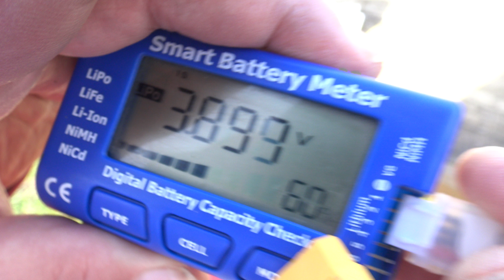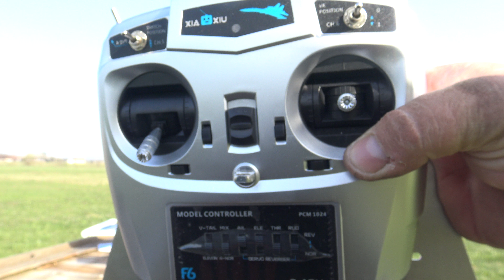Pilot Roberts First flight after hand surgery with Sukhoi SU27 push prop jet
SUKHOI SU 27 EPO 720mm Wingspan RC Airplane Ready to Fly DIY 3D Stunt Fixed Wing War Fighter Aircraft with Battery Remote Controlled RTF Mode 2

Description
Model : SU 27 Scale Airplane(with landing gear)
Material : EPO
Wingspan : 720mm
Fuselage : 1020mm
Take OFF Weight : 500g, max. 700g
Flight Distance : 1.5km
Package Size : 87*68*20cm

Specification
Remote Control Transmitter : 6CH with FC
Flight Mode : GPS auto-return, 3D mode,FC mode
Motor : 2212KV-2450 brushless motor
ESC : 30-40A esc
Servo : 9g *3(1 servo for front landing gear)
Battery : 3S 25C 1300mAh
Charger : 3S balance charger

Package Included
1 x SU 27 EPO RC Airplane KIT
1 x FC
1 x ESC
1 x brushless motor
2 x 9g servo
1 x 3S 25C 1300mAh LiPo
1 x 3s charger
1 x 6CH remote control receiver and transmitter